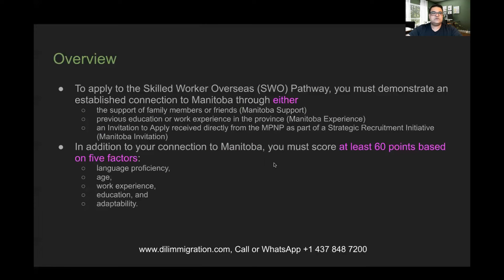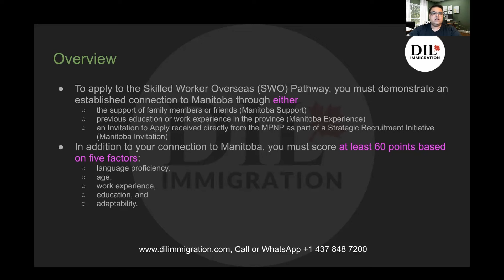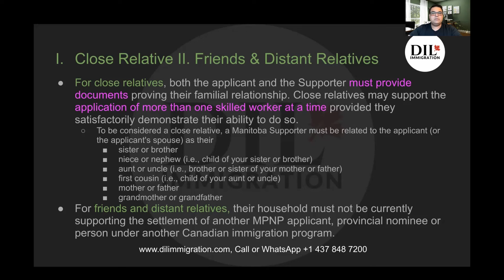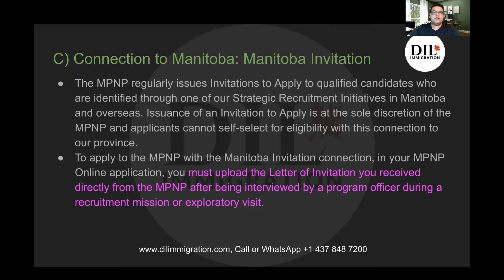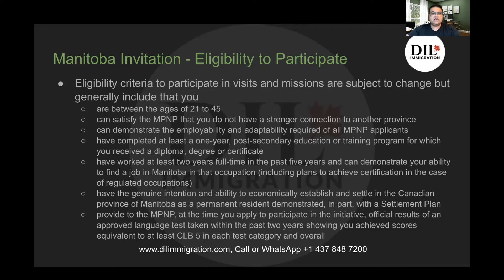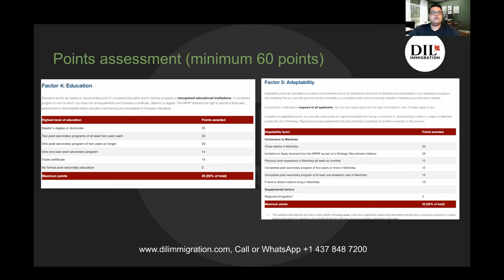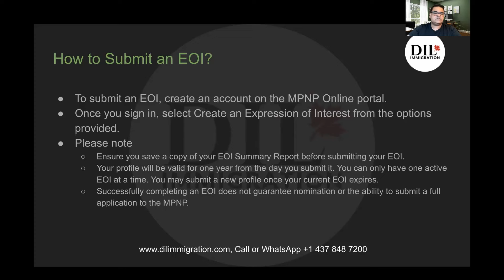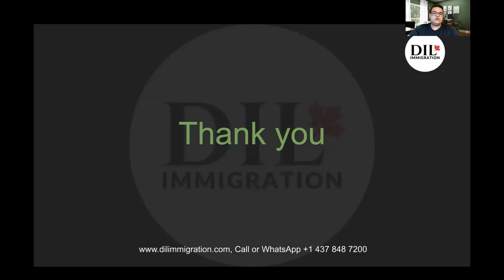Manitoba Skilled Worker Overseas Pathway | NO JOB OFFER REQUIRED | Manitoba PNP | Punjabi Version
Unlock the key to Canadian immigration through Manitoba's PNP Skilled Worker Overseas Pathway! In this short video, we break down eligibility, points assessment, application process, Manitoba connection, and EOI ranking scores. Don't miss out on this essential guide to kickstart your journey to Canada! Watch now!

🎉 About DIL Sandhu (Dildeep Sandhu):
DIL Sandhu is a CICC Licensed Immigration Consultant (RCIC) with 15 years of experience in India and Canada's Education and Training Industry. This channel is your go-to source for valuable insights into Canadian Immigration and the immigrant experience.

🏢 Visit Us: Suite 104 -28 Village Centre Pl, Mississauga, ON L4Z 1V9, Canada